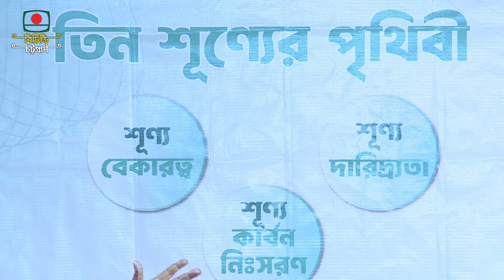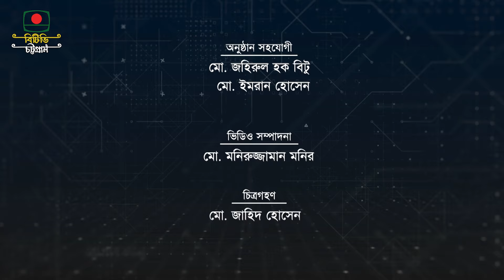তিন শূন্যের পৃথিবী (পর্ব-২)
গ্রন্থনা ও উপস্থাপনা: ড. মুহাম্মদ কামাল উদ্দিন
প্রযোজনা: মোঃ ইয়াদ আহমেদ